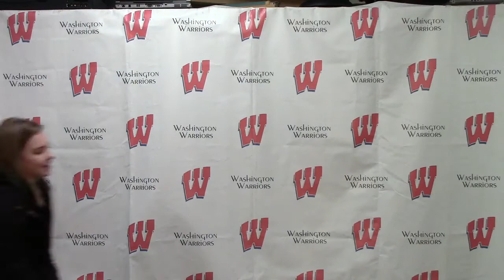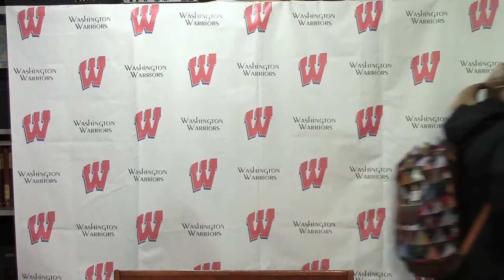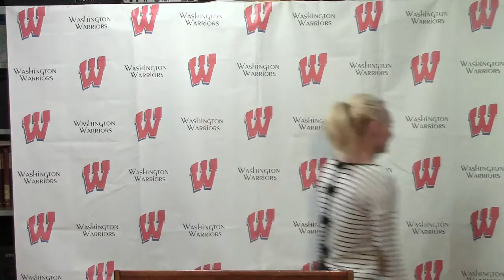1 31 2017 Daily Announcements Washington HS